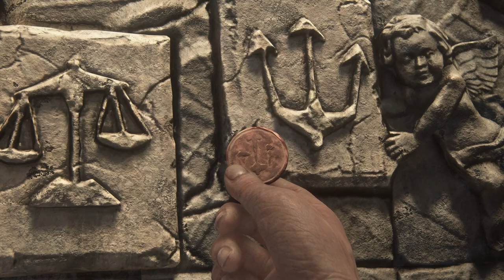Uncharted 4 thief's end | EP 04 | OLDGOLDs | RTX | Ultra Settings | HDR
"Uncharted 4: A Thief's End is a thrilling action-adventure video game that follows the final chapter in Nathan Drake's legendary treasure-hunting journey. Developed by Naughty Dog, the game combines cinematic storytelling with breathtaking visuals and immersive gameplay. Join Nathan and his long-lost brother, Sam, as they embark on a perilous quest across the globe in search of a fabled pirate treasure. Unravel mysteries, outsmart enemies, and experience heart-pounding action in this epic conclusion to the Uncharted series, where loyalty, deception, and the pursuit of fortune collide in a visually stunning and emotionally charged adventure."